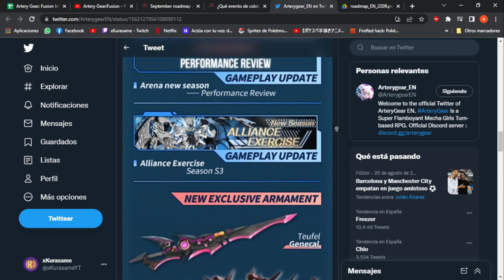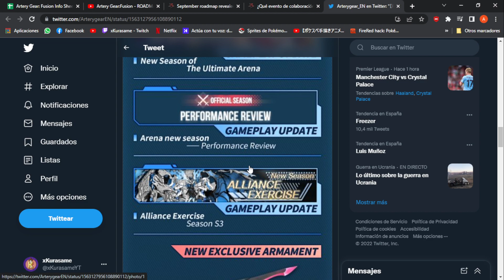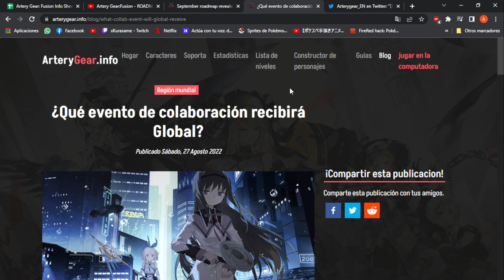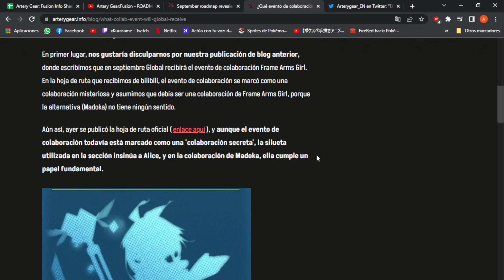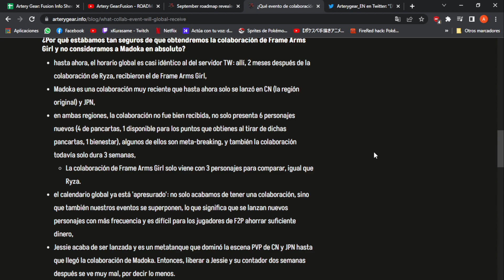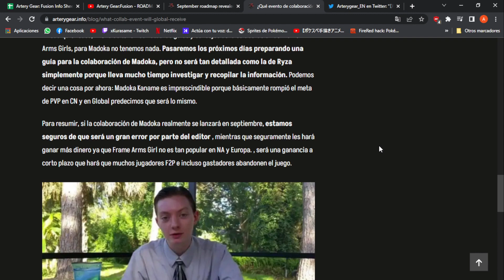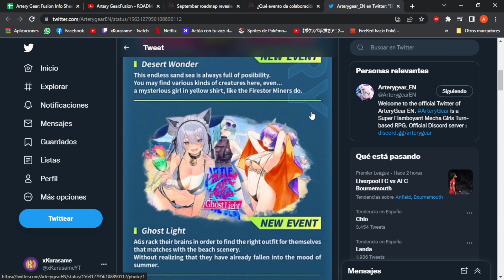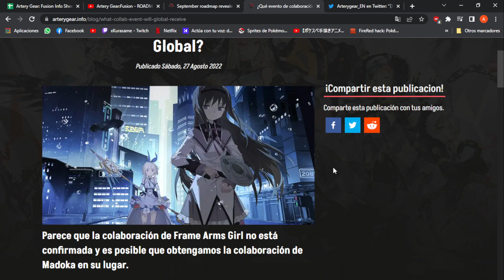Artery Gear:Fusion - roadmap de septiembre OFICIAL!, nos lanzan a MADOKA?!